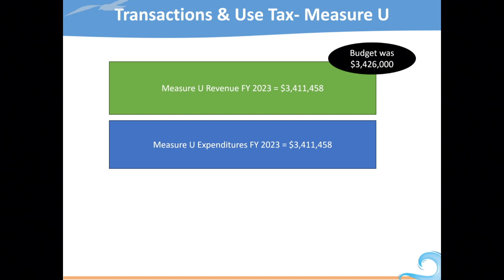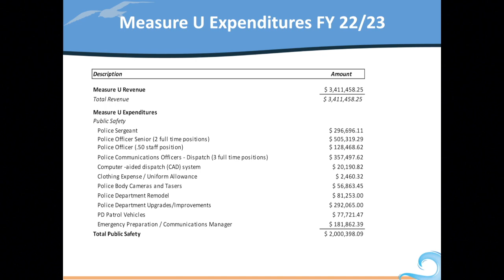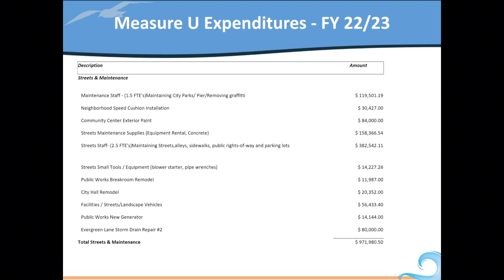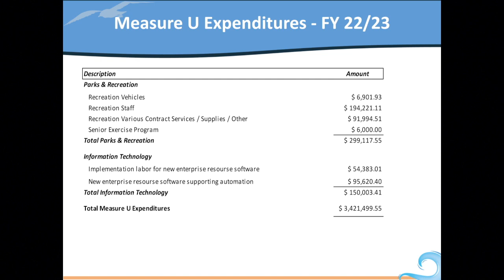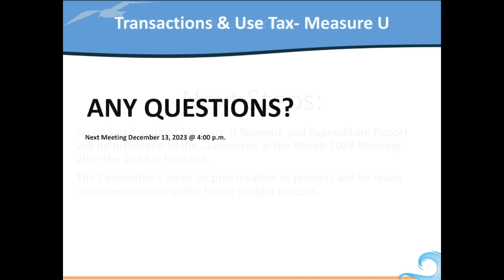Measure U Citizens Oversight Committee Meeting 9-28-2023